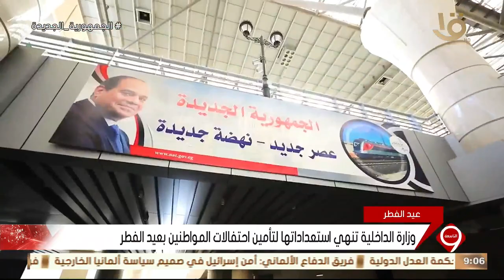نشرة التاسعة | وزارة الداخلية تنهي استعداداتها لتأمين احتفالات المواطنين بعيد الفطر